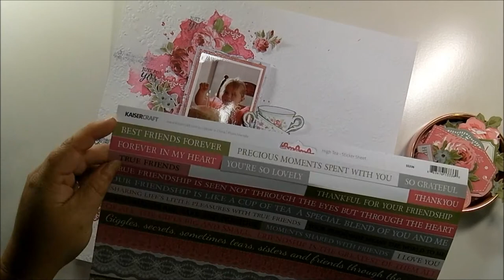Kaisercraft High Tea - Video #21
Kasiercraft Layout featuring the High Tea Collection